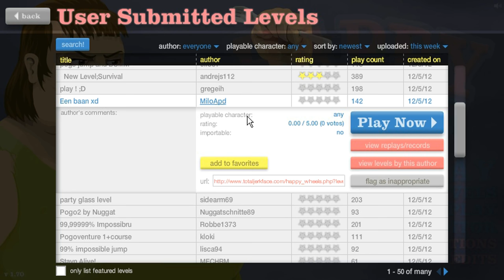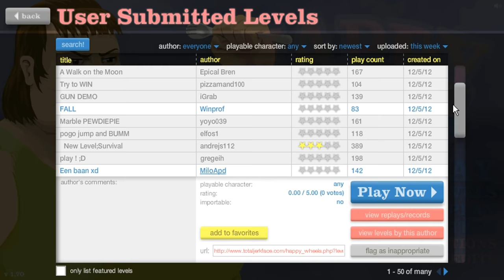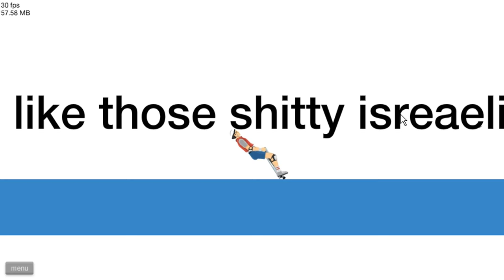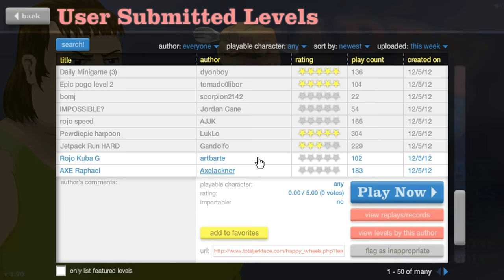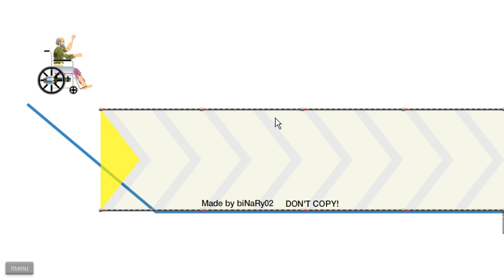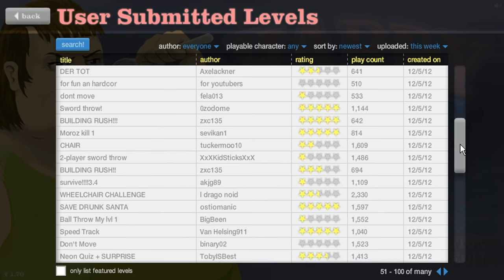TNMS Games - Happy Wheels - Wat is de bedoeling - Deel 1